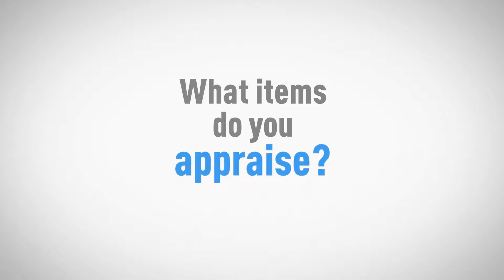VALUE PROS What We Do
What items do you appraise?
All Personal Property appraisal - the thousands of personal items that are in and around your home including fine art, jewelry, collectibles, memorabilia, contents.
What are appraisal reports used for?
Scheduling Insurance, Damage Claim, Estate Settlement, Equitable Distribution among beneficiaries, Charitable Donation, and Divorce. ValuePros appraisal reports meet all USPAP standards as required by Insurers, Government Agencies, and the Courts.